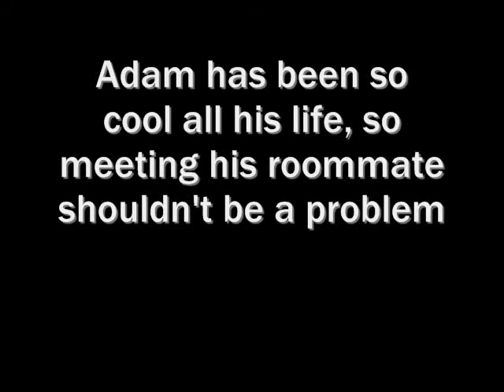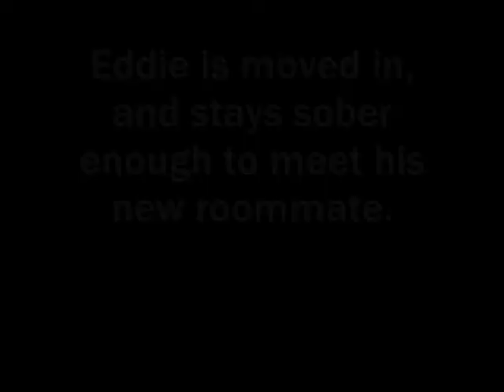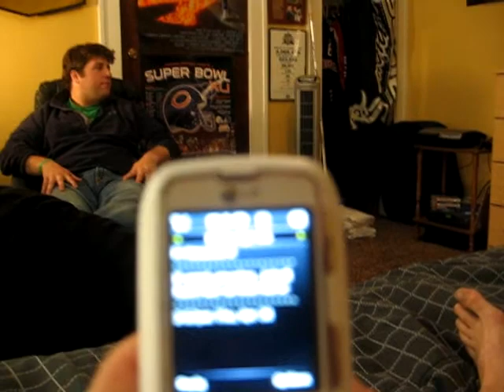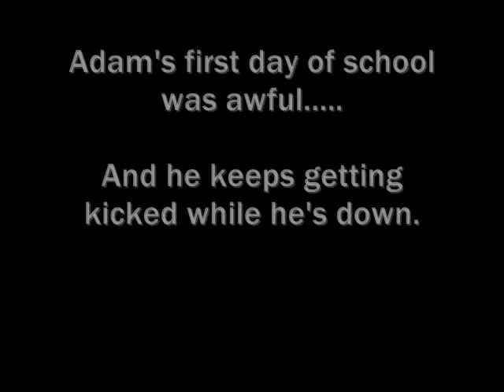Community College Life: Episode 1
Young adults are documented through the intense world of a community college. Despite the personal hardships, they must overcome the challenges and fears of an average community college student. Enjoy!